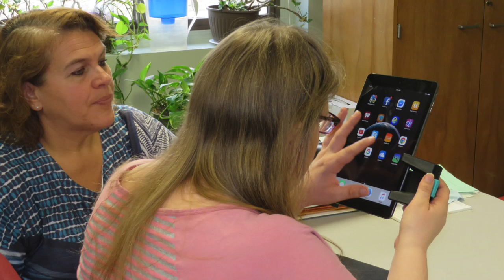Benefits of Referring Individuals with Vision Loss to NDVS/SB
This is an informational video for optometrists, opthomologists and other eye professionals about the benefits of referring clients who are experiencing vision loss to North Dakota Vision Services/School for the Blind.